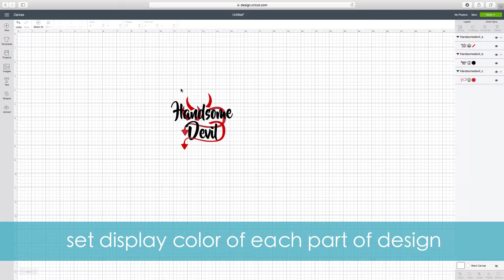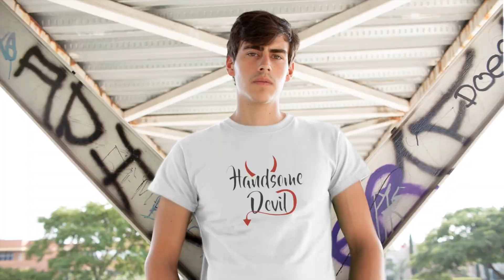HTV Project - Handsome Devil Tee